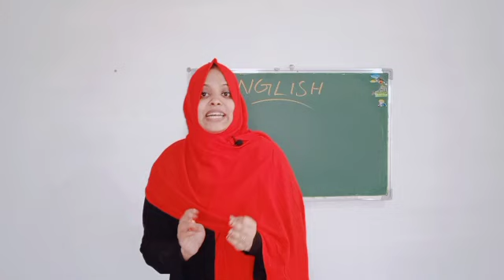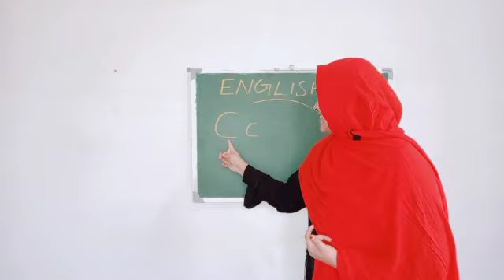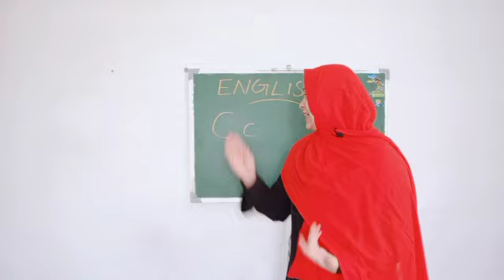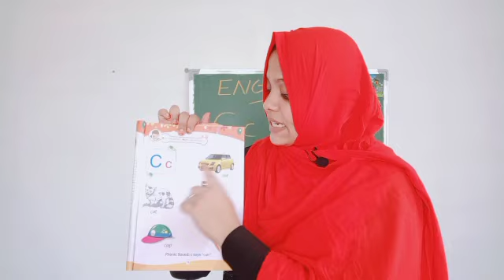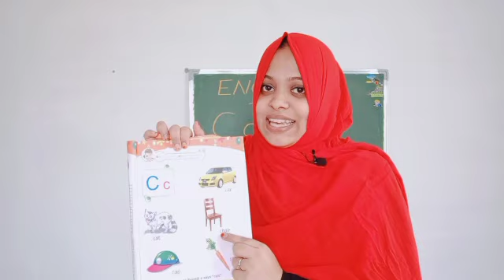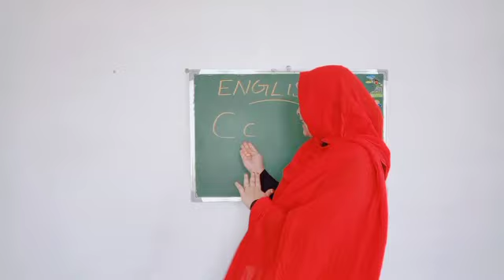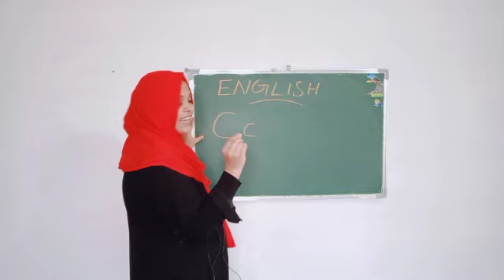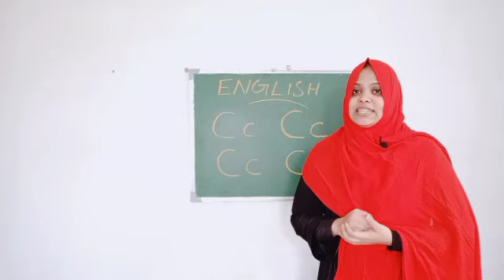Alphabets /Letter C, c/Lkg English /Fidoos world